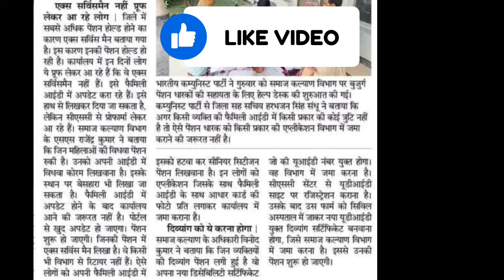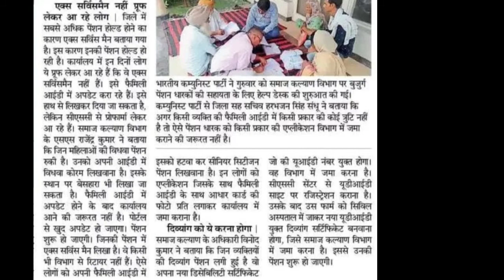Haryana family id update|| पेंशन को लेकर बड़ी अपडेट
About Video=-
दोस्तों इस वीडियो में बुढ़ापा पेंशन के लिए परिवार पहचान पत्र में जरुरी अपडेट के बारे में है वीडियो आपको अच्छी लगे तो वीडियो को लाइक करें और चेनेल को सब्सक्राइब करें ||
your Query-
1) family ID kaise banaen
2) family id kya hai
3) Parivar pehchan Patra ki ID kaise len
4) Parivar pehchan Patra new update
5) Family ID kaise update Karen
6) family ID delete kaise karen
7) family ID correction module status kaise check Karen
8) Family ID me income change kaise karen
9) Family ID kaise banaen
10) Parivar pahchan Patra download kaise karen
11) PPP ID HARYANA
12) Family ID update kaise karen
13) How to update Parivar pehchan Patra Haryana
14) Family ID download
15) family ID kaise banaen
16) family id kya hai
17) Parivar pehchan Patra ki ID kaise len
18) Parivar pehchan Patra new update
19) Family ID kaise update Karen
20) family ID delete kaise karen
21) family ID correction module status kaise check Karen
22) family ID me husband name update kaise karen
23) family ID me wife name update kaise karen
24) परिवार पहचान पत्र में इनकम कम कैसे करें
25) परिवार पहचान पत्र में इनकम कैसे बदलें
26) फैमिली आईडी मैं सुधार कैसे करें
27) फैमिली आईडी ठीक कैसे करें
28) फैमिली आईडी इनकम अपडेट
29) फैमिली आईडी इनकम चेंज कैसे करें
30) family ID income update
31) family ID ki income verification kab hogi
32) income not verified in PPP
33) income verification Kaise karwaye
34) family ID income verification Kaise hogi
35) income not verified in family ID